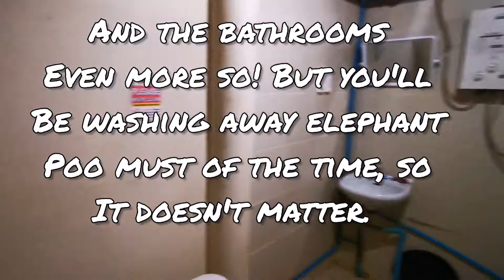Elephant Nature Park, Chiang Mai, Thailand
In August 2019 we spent a week at the Elephant Nature Park in Chiang Mai, Thailand. We volunteered to work at the sanctuary.